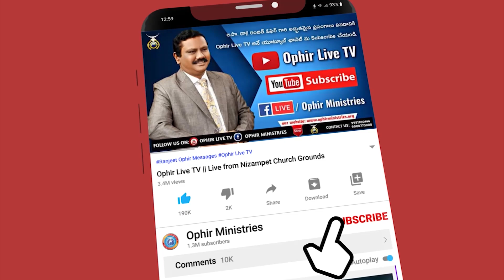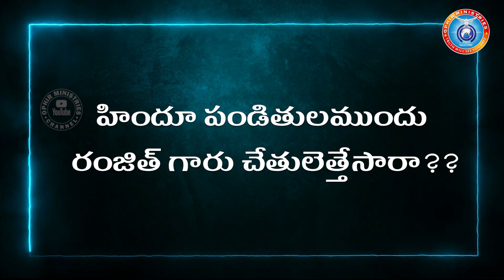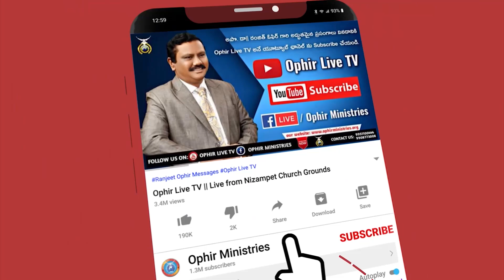12-Feb-2021 | హిందూ పండితులముందు రంజిత్ గారు చేతులేత్తేసారా ?? | QA_000327 | Apo Dr AS Ranjeet Ophir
మమ్మల్ని సంప్రందించాలనుకుంటే ఈ నెంబర్ కి కాల్ చేయగలరు:
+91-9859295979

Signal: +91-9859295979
Signal Group: